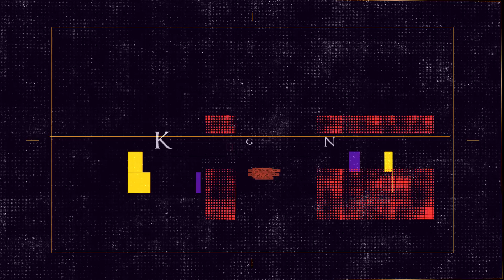NEED FOR SPEED: PAYBACK #22 | SPEEDCROSS NOVO DLC com NOVAS CORRIDAS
BEM VINDOS a NOVO NEED FOR SPEED PAYBACK

Divirtam-se.

NOVO DLC: SPEEDCROSS do NEED FOR SPEED: PAYBACK #20 | LIVESTREAM
Rad Weasel